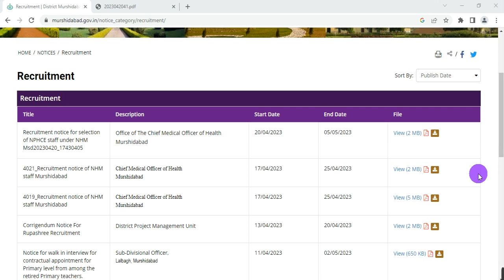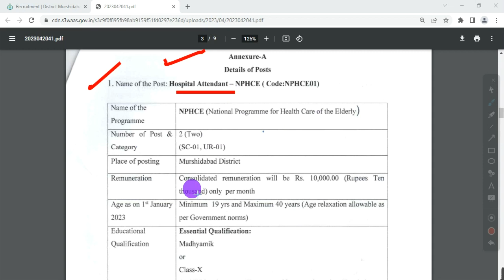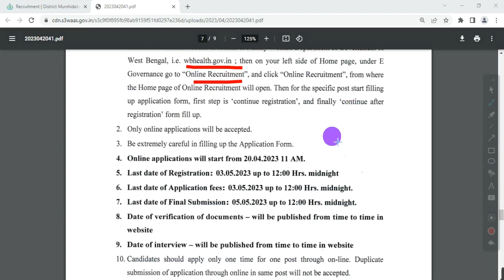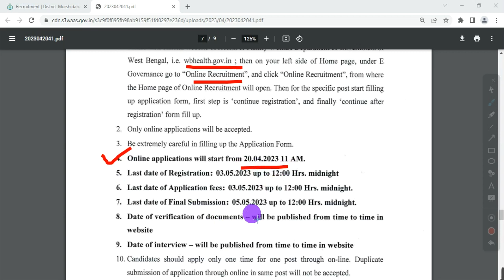মাধ্যমিক পাশে কর্মী নিয়োগ, west bengal health recruitment, wb health group d recruitment,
THIS VIDEO IS ABOUT THE NEW NOTICE FOR THE RECRUITMENT OF VARIOUS POST AT MURSHIDABAD HEALTH DISTRICT UNDER HEALTH DEPARTMENT, MURSHIDABAD, WEST BENGAL.
Topic covered:
murshidabad health recruitment